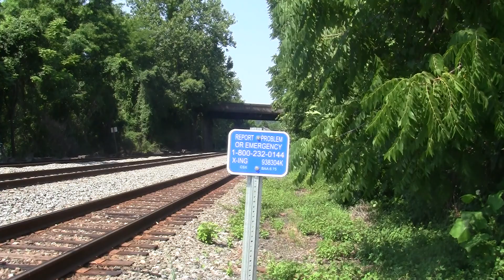2 CW44's pull Q217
8,800 hp
6/30/17
10:35 am
West on 1